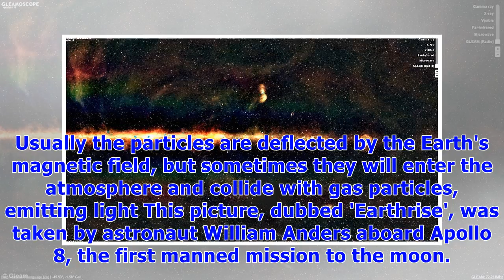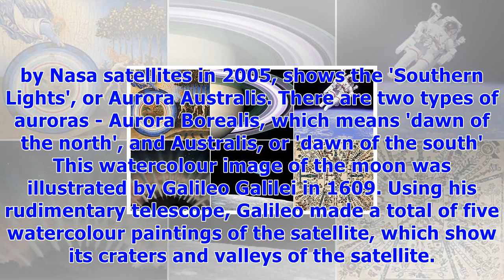Stunning images show visions of the universe from across history